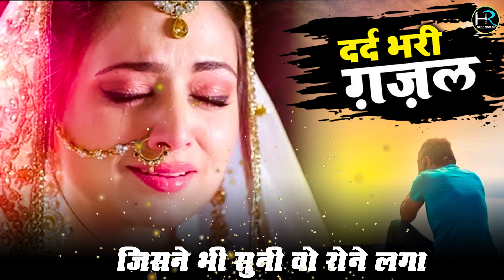कब के बिछड़े अब मिले |gam bhare gane | 2022 hindi sad song | गम भरे गाने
JPS Studio Present " Tital,,Latest New Song 2020. We Present to you "HR ENTERTAINMENT " Song by Singer Directed by " director " Featuring Artist exclusively on HR ENTERTAINMENT
◆Albume :-दर्द भरी गज़ल
◆Title Song :- jab se bichhede sanam ham tum se
◆Singer :- Ritu Thakur
◆Camera Man :-  Dharmendra Rajput
◆Production :-JPS STUDIO
◆Produce :- Yagesh Rajput
◆music Vishnu Sharma
◆Music Label & Copyrights :- JPS STUDIO  Music Company,

Gam bhare ganedard bhare ganeGam bhare songhindi sad songsदर्द भरे गानेbest sad songsdj sad song hindiGam ke ganasad statussad songs playlist2022 sad songदर्द भरी गजलdj sad song newsad song 2019dj sad songssad songs mixदुनिया के दर्द भरी गजलold hindi songsSad songGam bhare gane dj mein2022 ke gam bhare ganeHr entertainmentvery sad statussad status shayari